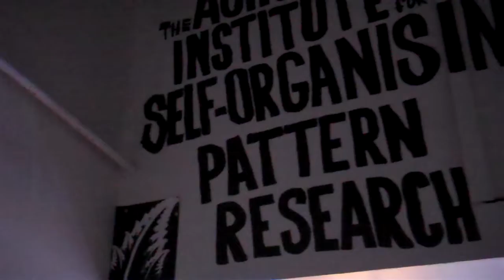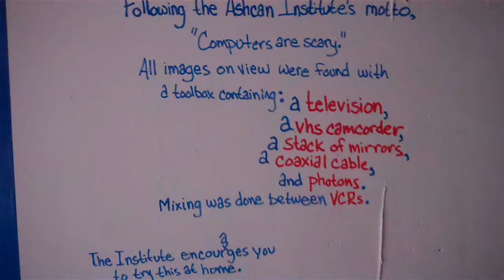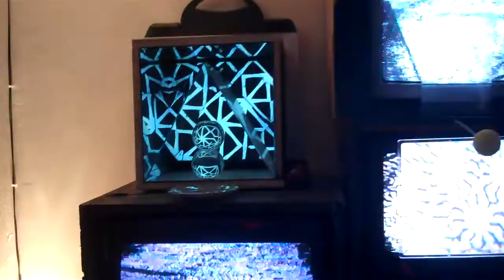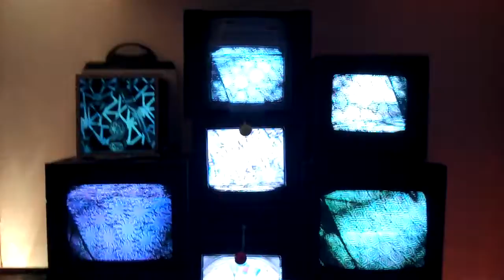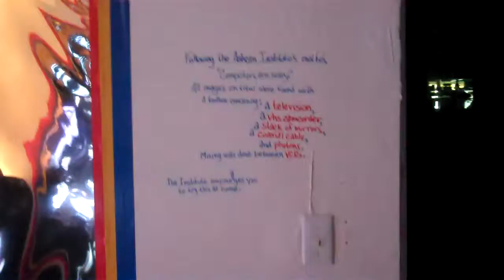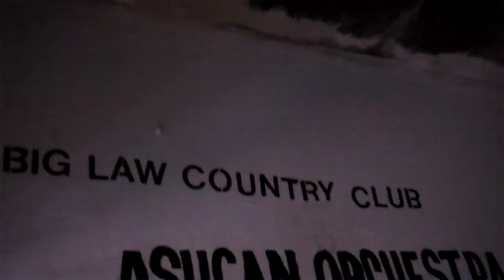The Ashcan Institue for Self Organising Pattern Research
A brief tour though the AISOPR exhibition at Big Law Country Club, July 2013.